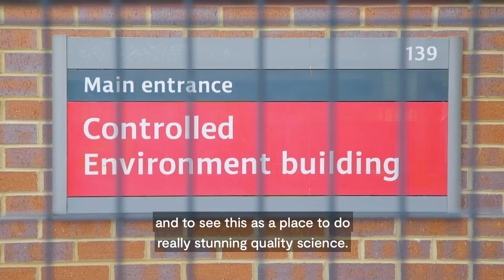The scientists trying to improve UK-grown fruit and veg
What if we could grow more of our fruit and veg in the UK and cut our food miles? That's one of the aims of the Horticulture Quality and Food Loss Network, a BBSRC-funded network of academics and industrial experts working on some of the industry's trickiest problems.

Professor Carol Wagstaff is the Co-Director of the network. Here, she tells us about some of the challenges the network is tackling, such as the increase in pests and diseases with climate change, and food loss and wastage.

The network hopes to make the UK's horticultural industry more resilient and offer consumers better-quality UK-grown food for more of the year.